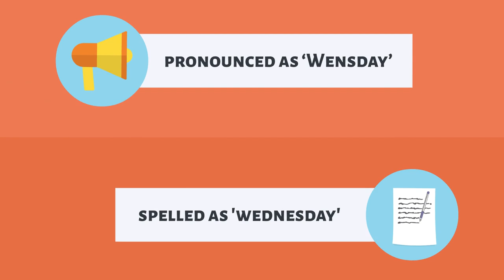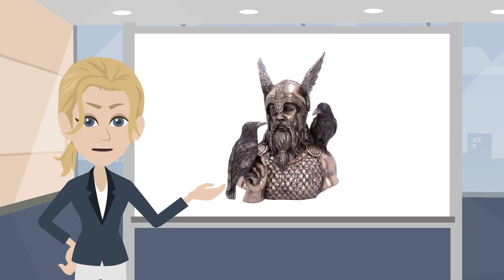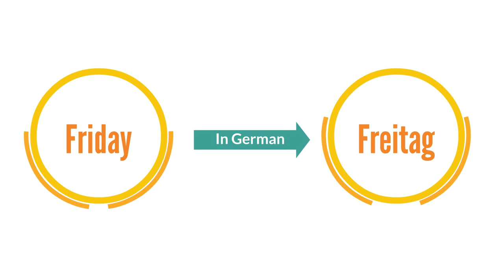How did the days of the week get their names? | Origins behind English weekday names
Have you ever wondered how the days of the week got their names? In this video, we will explain their origin. You will learn how these names are connected with ancient mythology and planets.

If you are new to the IrvoNet channel, We're happy you clicked on our video! Hopefully, this video is helpful!

🎬 SUGGESTED VIDEOS
Don't forget to watch 📽 Our other videos. Please check them out: